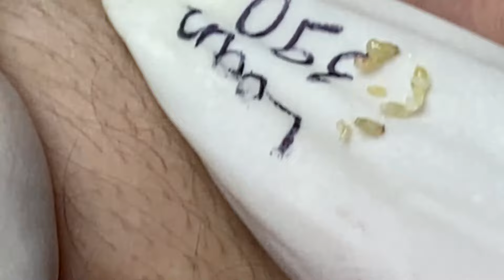Enjoy Every Day With The Best Video Loan Nguyen Spa Official 2568